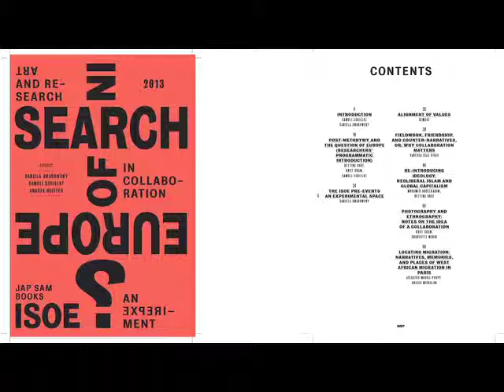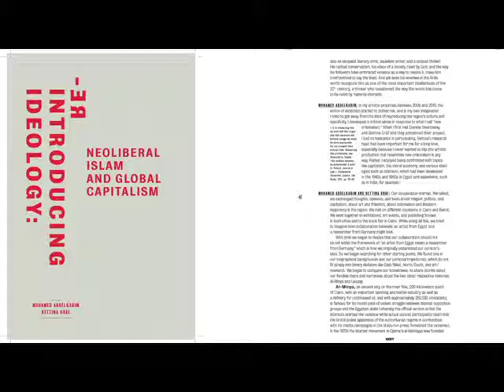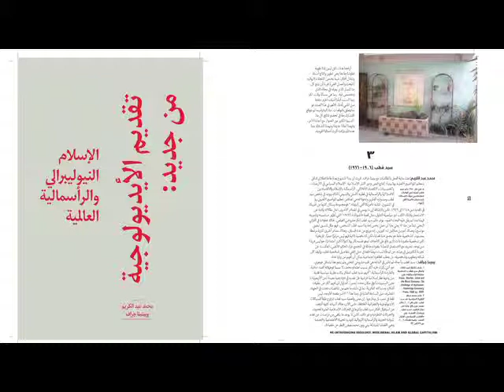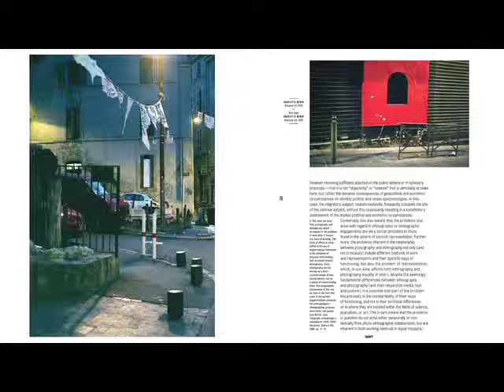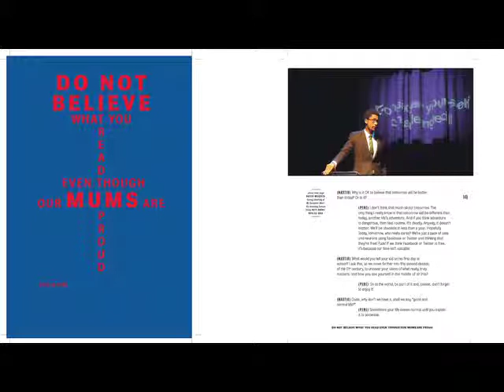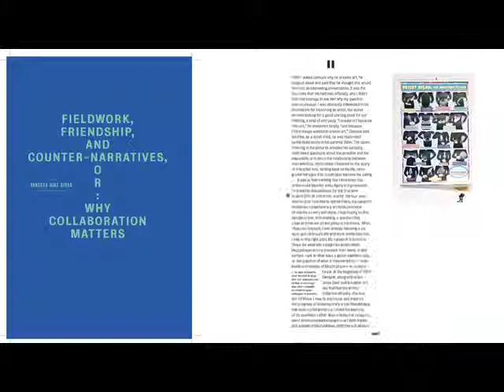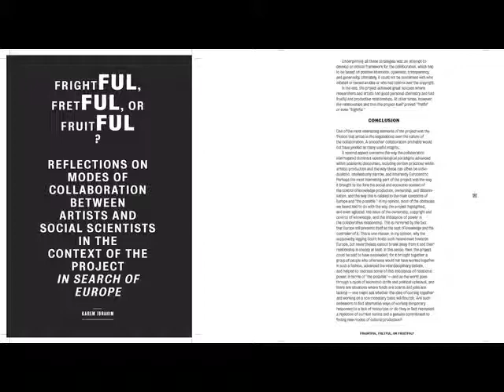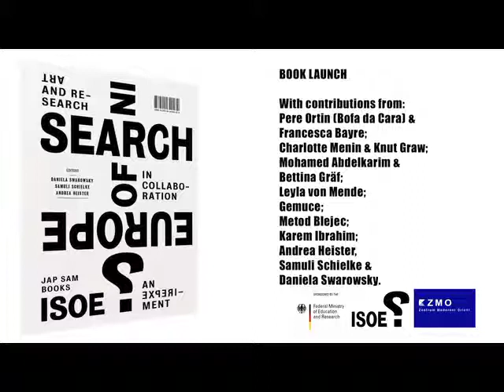In search of Europe. Book presentation